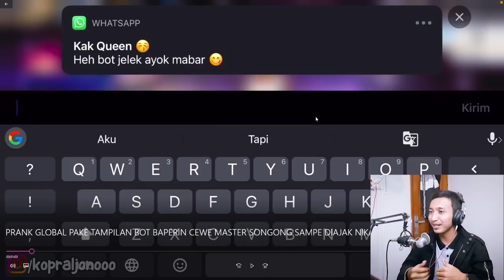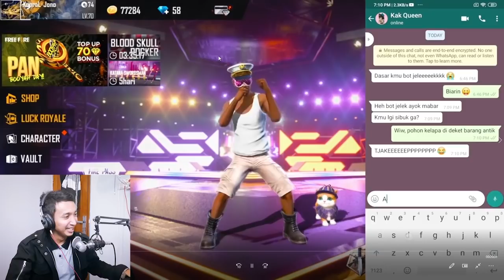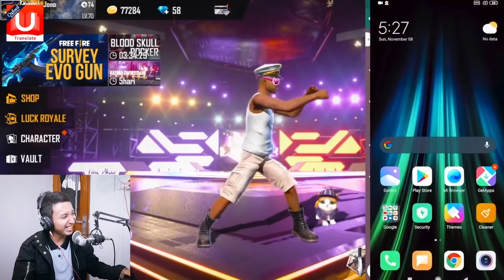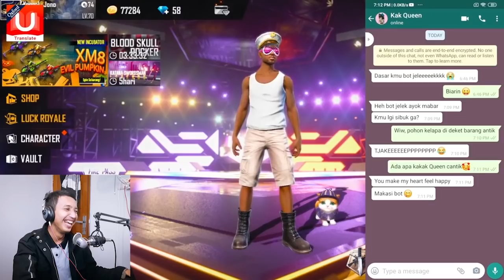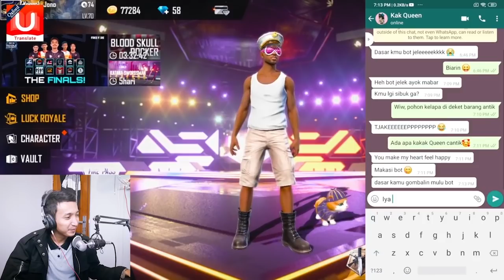Reaction KOPRAL JONO Prank Global Jadi BOT - Di Ajak Mabar sama QUEN | Ternyata Dia Habis Diputusin!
Halo semua, jadi karena banyak yang minta gua reaction Kopral Jono lagi, jadi kali ini gua mau reaction yang Kopral Jono Prank Global jadi Bot Baperin Cewe sampe di ajak nikah Part 2 nya. Disini Jono di ajak mabar sama Quen yang ternyata eh ternyata dia baru aja habis diputusin cowoknya. Akhirnya Kopral Jono punya kesempatan buat deketin Quen nih. Tapi .?

So, jangan lupa tontonin video ini sampe kelar yaa. Enjoy!